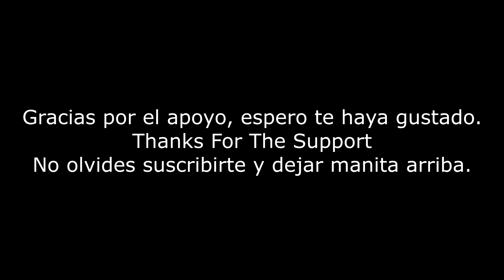The Killing Road - Megadeth (Guitar Cover) by JV Chido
Aun recuerdo este gran tema de una época en la que no cabía en mi cabeza el poder tocar guitarra.
Solo podía ver vídeos en la televisión de esos guitarristas, pensando cosas como. "Jamás podré hacer eso" ... Sin embargo pude, y tu puedes.

También recuerda que puedes seguirme en Instagram, aun no encuentro la manera de ser super activo pero tenemos material animate. un fuerte abrazo.

¡TODOS SOMOS CHIDOS!